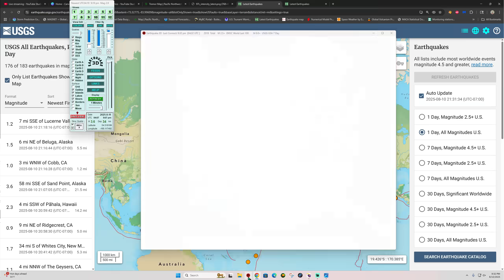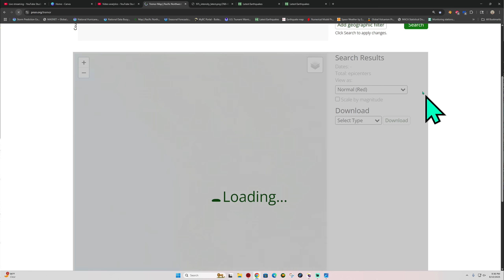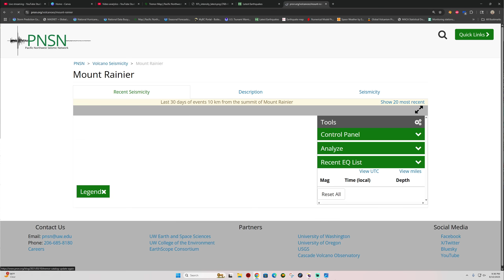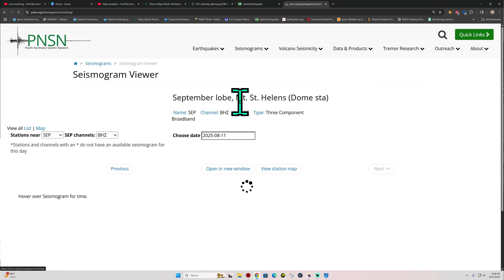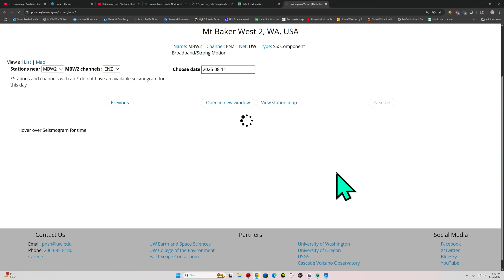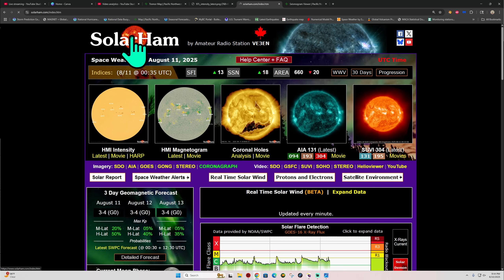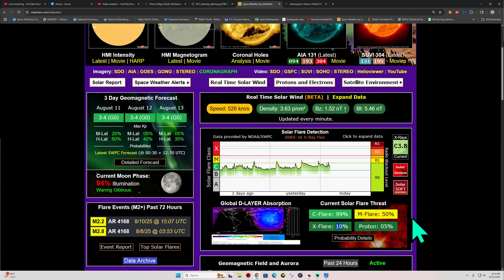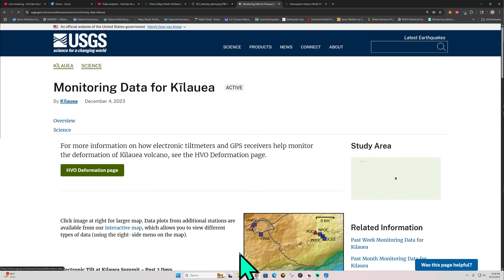Earthquake activity increasing along a major subduction zone. Cascadia Tremor update. Sunday Night